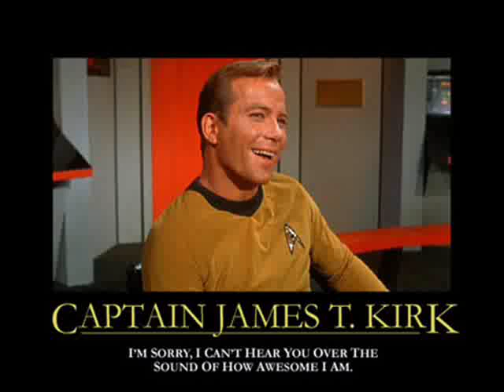Saigon Kick - Peppermint Tribe